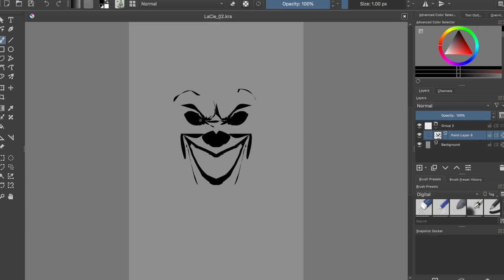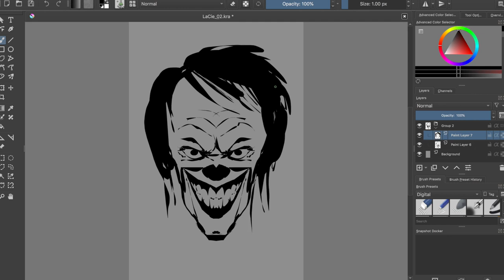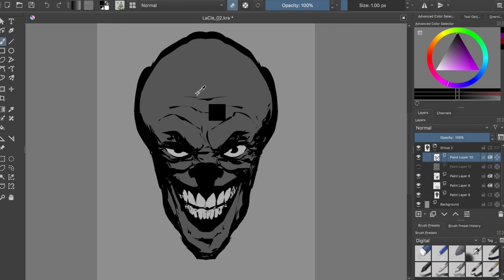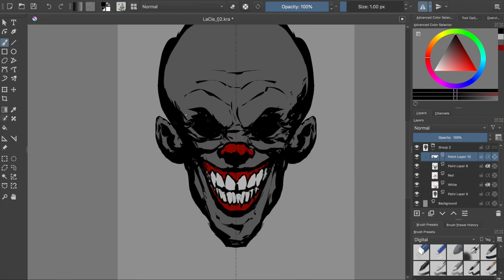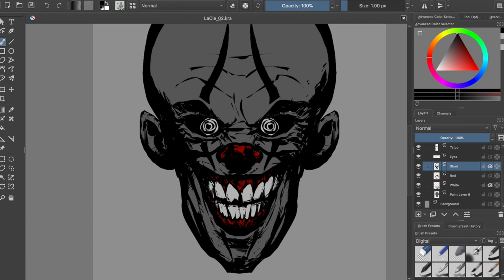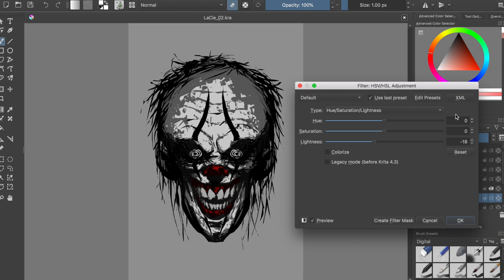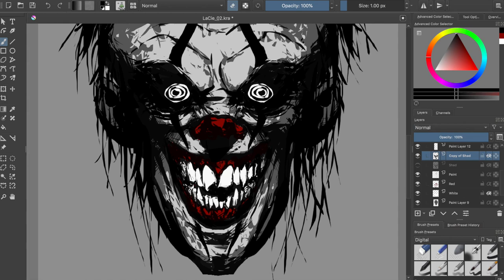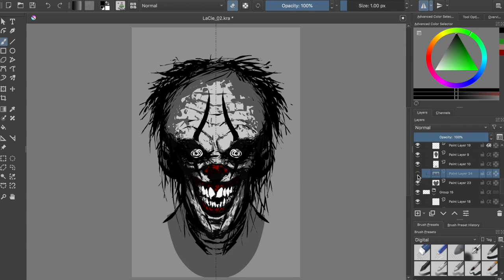Character / Creature Digital Painting - Process #024 in Krita - Creepy Clown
This is the "speed painting" video #024 showing my process on how to paint a creature/character in Krita. May this video ignite the wildest passion in your heart!